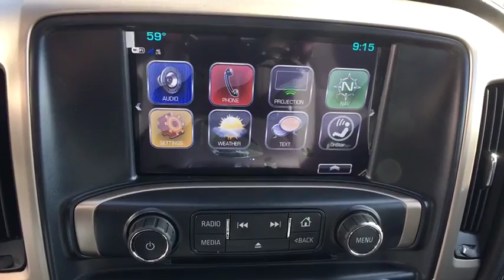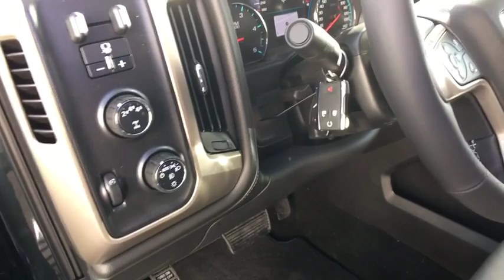2017 GMC Sierra 3500HD Reno, Carson City, Lake Tahoe, Northern Nevada, Roseville, NV HF143344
New 2017 GMC Sierra 3500HD
2017 GMC Sierra 3500HD Denali - Stock#: HF143344 - VIN#: 1GT42YEY8HF143344

Reno GM
900 Kietzke Ln

The GMC Sierra 3500HD takes you to an unparalleled level of refinement. With nearly two-thirds of the Sierra cab structure made from high-strength steels, it's a fortress of strength that contributes to the Sierra's quiet cabin. With innovative features such as an integrated rear bumper corner steps for easy access to the box, four upper tie-downs to help you manage cargo of many shapes and sizes, and available EZ-Lift and lower tailgate the 3500HD helps you go from working harder to smarter. Choose from the advanced DURAMAX diesel 6.6L V8 turbo in the Sierra 3500HD that delivers 445hp and 910 lb ft of torque or the 6.0L V8 VVT engine with 360hp and 380 lb-ft of torque. With maximum conventional trailering capacity of up to 20,000 lbs and fifth-wheel trailering capacity of 23,300 lbs the 3500HD is up to most tasks. Standard Trailer Sway Control Technology keeps both you and your trailer heading in the proper direction, automatically using sensors to detect the rocking of a swaying trailer, and then applying the brakes to help bring it back in line. From the exceptional storage space in the center console, to comfort and convenience features, Sierra 3500HD is designed to give you the comfort you deserve. The available 8-inch diagonal Color Touch Radio with next generation IntelliLink lets you customize your media and connect to your world with features such as bluetooth and navigation. Available 4G LTE makes your truck a Wi-Fi hotspot. Opt for the 3500HD Denali and enjoy additional features such as heated and cooled driver and passenger 12-way power adjustable seats, heated steering wheel, and a Bose Centerpoint surround-sound system with SurroundStage signal processing.